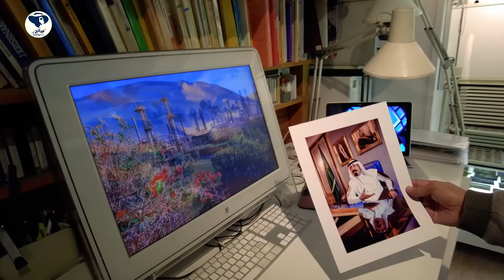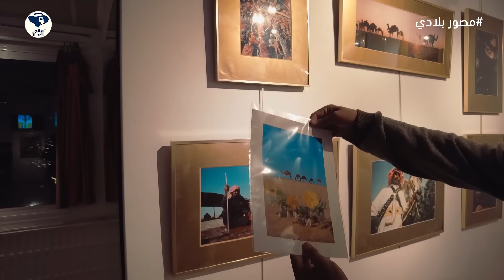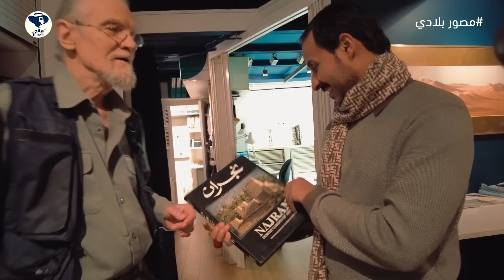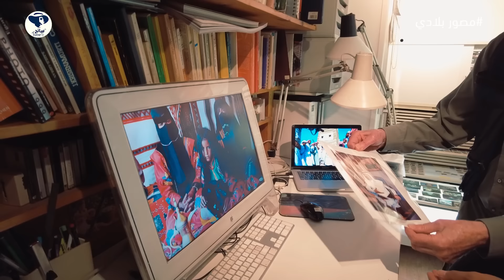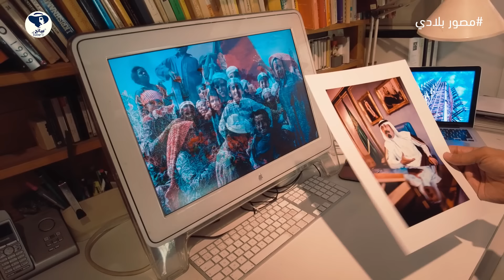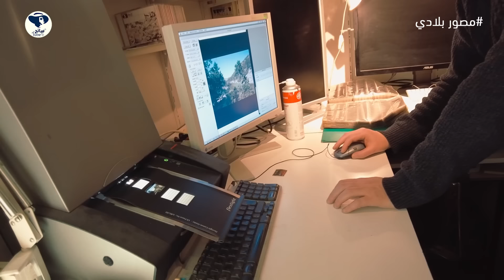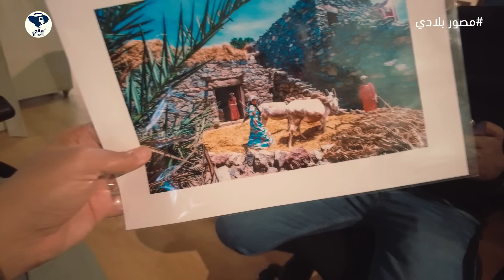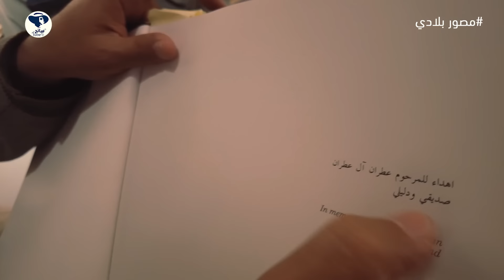قصة مصور بلادي - My photographer's story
مصور بلادي من 80 سنة
محتفظ بأرث هالبلد في بلد بعيد كل البعد عن بلدنا
قصة هالفنان في 14 دقيقه وشهركم كريم
سائح تيوب